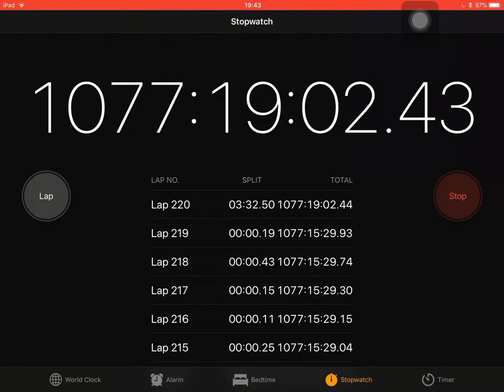Worlds longest stopwatch time 20/20